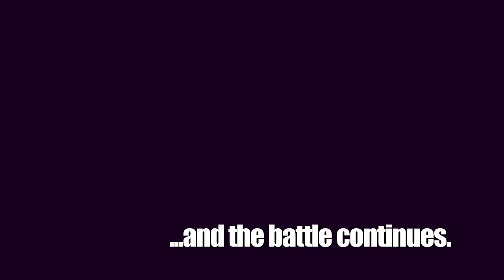Dee-1 ft. Mannie Fresh - The One That Got Away (OFFICIAL MUSIC VIDEO)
Download Dee-1's mixtape "I Hope They Hear Me Vol2" here for free